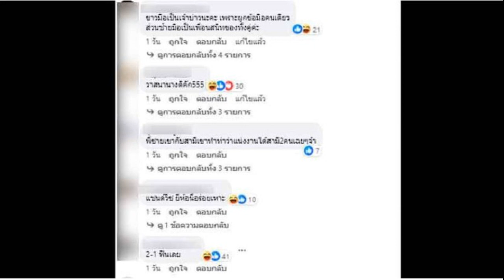เศรษฐา คิกออฟแก้หนี้นอกระบบ แก้ค้าทาสยุคใหม่ ย้ำเร่งดำเนินคดี ต้องไม่มีละเว้น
เศรษฐา คิกออฟแก้หนี้นอกระบบ ย้ำจนท.อย่าท้อ อย่ายอมแพ้ ประกาศร่วมแก้ปัญหาค้าทาสยุคใหม่ให้หมดไปจากประเทศ ให้ทุกส่วนบูรณาไม่ทำงานไม่ซ้ำซ้อน จี้ตร. กำหนดกรอบเวลาดำเนินคดีให้เร็วที่สุด ขู่ต้องไม่มีการละเว้น

เมื่อเวลา 09.00 น. วันที่ 8 ธ.ค.2566 ที่ห้องรอยัลจูบิลี บอลรูม อาคารชาเลนเจอร์ ศูนย์แสดงสินค้าและการประชุมอิมแพ็ค เมืองทองธานี นายเศรษฐา ทวีสิน นายกรัฐมนตรีและรมว.คลัง เป็นประธานการประชุมมอบนโยบายและแนวทางการแก้ไขปัญหาหนี้นอกระบบ
โดยมีนายอนุทิน ชาญวีรกูล รองนายกฯและรมว.มหาดไทย นายชาดา ไทยเศรษฐ์ รมช.มหาดไทย นายกฤษฎา จีนะวิจารณะ รมช.คลัง พร้อมด้วยผู้บริหารกระทรวงมหาดไทย ผู้บริหารสำนักงานตำรวจแห่งชาติ ผู้ว่าฯทุกจังหวัด รวมถึงหน่วยงานที่เกี่ยวข้องในการแก้ไขปัญหาหนี้นอกระบบ

ทั้งนี้ เมื่อนายกฯมาถึง และเดินมาผ่านบูธของสำนักงานตำรวจแห่งชาติ(ตร.) นายกฯ ได้กำชับเร่งรัดการแก้ไขปัญหาหนี้นอกระบบ เพราะถือเป็นสารตั้งต้นอาชญากรรม
จากนั้นนายกฯ กล่าวมอบนโยบายว่า วันนี้ตนไม่ได้เชิญทุกท่านมากระชับอำนาจให้ตน ตนมาขอแรงจากทุกท่านทำประโยชน์ให้ประชาชน มาช่วยกันทำให้การค้าทาสในยุคใหม่หมดไปจากประเทศไทยด้วยกัน ตนเชื่อมั่นว่าพวกท่าน สามารถช่วยประชาชนให้มีอิสรภาพต่อชีวิต สร้างขวัญและกำลังใจให้กับพวกเขาได้
นายกฯ กล่าวว่า รัฐบาลได้กำหนดให้การแก้ไขปัญหาหนี้นอกระบบเป็นวาระแห่งชาติ ทุกคนจะต้องมาร่วมแรงร่วมใจกัน แก้ไขปัญหานี้ให้กับประชาชน ที่เดือดร้อนจากการเรียกเก็บดอกเบี้ยเกินที่สูงอย่างไม่เป็นธรรม การทวงถามหนี้ที่มีลักษณะคุกคามขู่เข็ญหรือใช้กำลังประทุษร้าย ส่งผลต่อการใช้ชีวิตและความสงบของสังคม เรื่องนี้ตนได้แถลงนโยบายและมีคำสั่งให้กระทรวงมหาดไทยเป็นเจ้าภาพร่วมกับตร.และหน่วยงานที่เกี่ยวข้อง บูรณาการ ขับเคลื่อนและประสานงานร่วมกัน เพื่อให้การแก้ไขปัญหาเป็นไปในทิศทางเดียวกัน

นายเศรษฐา กล่าวว่า สำหรับการร้องเรียน เรามีหลายช่องทาง ประชาชนสามารถเลือกช่องทางที่ตนเองรู้สึกปลอดภัย ไม่ต้องกลัวผู้มีอิทธิพล รวมถึงเดินทางไปร้องเรียนข้ามเขต ข้ามอำเภอ ก็ได้ โดยกระทรวงมหาดไทยเปิดให้ลงทะเบียนลูกหนี้นอกระบบ ผ่านศูนย์ดำรงธรรม ทั้งในระดับจังหวัดและระดับอำเภอ รวมถึงเบอร์ติดต่อ 1567 ตั้งแต่วันที่ 1 ธ.ค.ที่ผ่านมา ถึงวันนี้ มีลูกหนี้ที่มาลงทะเบียนแล้วกว่า 71,000 คน รวมยอดมูลหนี้นอกระบบกว่า 3,500 ล้านบาท

นายเศรษฐา กล่าวว่า นอกจากนี้ ตร.ก็มีศูนย์ป้องกันปราบปรามการกระทำความผิดเกี่ยวกับหนี้นอกระบบ สายด่วน 1599 และประชาชนสามารถเข้าไปที่โรงพักใกล้บ้านเพื่อแจ้งเหตุได้ ส่วนของสำนักนายกรัฐมนตรี ก็มีศูนย์รับเรื่องราวร้องทุกข์ สายด่วน 1111 ทั้งนี้ เมื่อรับเรื่องร้องเรียนแล้ว ข้อมูลของประชาชนจะมีการประสานเชื่อมโยงฐานข้อมูลจากทุกช่องทางเข้ามาด้วยกัน เพื่อไม่ให้ซ้ำซ้อน ไม่ให้ตกหล่น และเป็นข้อมูลที่ถูกต้อง ไม่มีการบิดเบือน
หลังจากเรื่องร้องเรียนเข้ามาในระบบแล้ว ส่วนกลางจะจัดประเภทเรื่องร้องเรียน ก่อนส่งให้แต่ละพื้นที่ดำเนินการต่อ ถ้าพบว่ามีกรณีที่องค์ประกอบความผิดครบ เจ้าหน้าที่ตำรวจและเจ้าพนักงานอัยการสามารถจับกุมและดำเนินคดีได้ทันที

“ขอย้ำว่า ถ้าองค์ประกอบความผิดครบ เจ้าหน้าที่จะดำเนินการตามกฎหมาย ไม่มีการละเว้น และหากมีการไกล่เกลี่ยแล้ว ภายหลังพบว่ายังมีการข่มขู่ หรือเจ้าหนี้ไม่ยอมปฏิบัติตามสัญญาไกล่เกลี่ยฯ จนทำให้ลูกหนี้เดือดร้อน พนักงานฝ่ายปกครองและตำรวจ ต้องร่วมกันบังคับใช้กฎหมายอย่างเคร่งครัดต่อไป” นายเศรษฐา กล่าว

นายเศรษฐา กล่าวว่า ตนขอย้ำว่านี่เป็นกระบวนการที่เจ้าหนี้ และลูกหนี้ ร่วมกันสมัครใจเข้ามาเพื่อหาทางออกร่วมกัน โดยรัฐยินดีให้ความช่วยเหลือทั้งในชั้นการไกล่เกลี่ย การให้คำแนะนำ กระทรวงการคลังและสถาบันการเงินของรัฐจะเข้ามามีส่วนร่วมให้ความช่วยเหลือแก่ลูกหนี้ตามโครงการที่จัดเตรียมไว้

นายเศรษฐา กล่าวว่า ในส่วนที่สำคัญ และตนอยากลงรายละเอียดให้มากขึ้น คือ ขั้นตอนปฏิบัติที่มีความท้าทาย ได้แก่ การไกล่เกลี่ยประนีประนอมข้อพิพาท ขั้นตอนนี้เป็นทั้งศาสตร์ เกี่ยวข้องกับการคำนวณ การคิดดอกเบี้ยหนี้สิน และเป็นทั้งศิลป์ ที่เกี่ยวข้องกับการเจรจาระหว่างเจ้าหนี้กับลูกหนี้ ปัญหาที่พบคือเจ้าหนี้และลูกหนี้อาจไม่ยอมไกล่เกลี่ย ท่านต้องออกไปพบ ไปพูดคุย เชิญชวน ซึ่งเป็นมาตรการที่เรียกว่าไม้อ่อน เพื่อให้พวกเขาสมัครใจเข้ามาสู่กระบวนการ

ตนขอให้ทุกท่าน ไม่ยอมแพ้ ไม่ท้อถอย ไม่หยุดช่วยเหลือประชาชน โดยเฉพาะกรณีที่พวกเขาไม่ยอมสมัครใจเข้าสู่กระบวนการ อาจต้องใช้ไม้แข็ง ซึ่งตนขอมุ่งเป้ากลุ่มเจ้าหนี้หรือลูกหนี้ที่มีพฤติการณ์ทำผิดกฎหมาย สร้างความเดือดร้อนนานาชนิด ต้องแก้ปัญหาให้ได้
นายกฯ กล่าวว่า เรื่องถัดไปที่สำคัญคือ การทำงานเราจะต้องมีเป้าหมาย ตนขอประกาศเป้าหมายว่าหนี้นอกระบบจะต้องได้รับการจัดการโดยเด็ดขาดทั้งฝ่ายปกครองและตร. ต้องมีการกำหนดตัวชี้วัด (KPI) ที่เหมาะสม และกรอบคำเนินคดีที่ชัดเจน ให้เร็วที่สุด ตนขอย้ำให้ทุกคนให้ความสำคัญกับการแก้ไขปัญหาของประชาชนในเรื่องนี้ เข้าใจว่ามีงานหลายด้านหลายมิติ อยากให้ท่านรักษาเกียรติและศักดิ์ศรี ด้วยการทำให้ประชาชนและรับใช้ประชาชนมากขึ้น